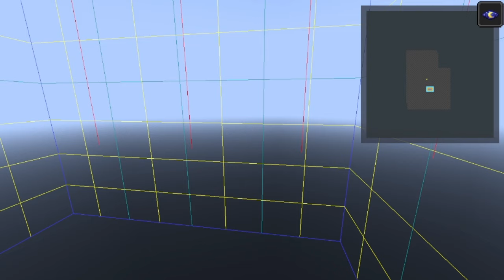Simple yet Powerful Mining Canons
00:00 Simple Tunneler
02:13 1D Canon
07:45 2D Canon